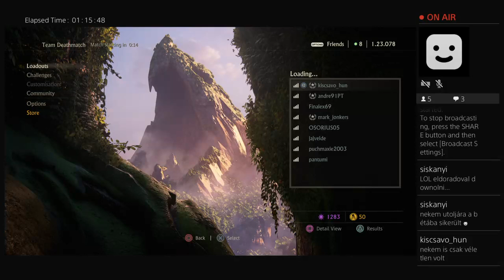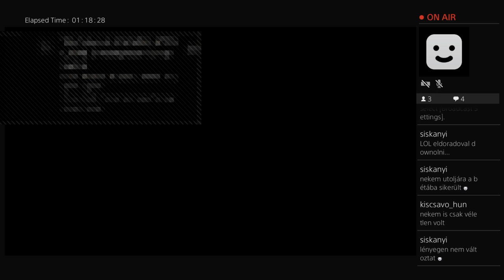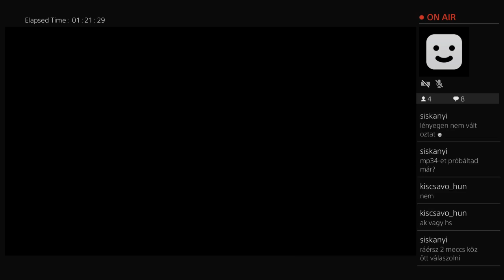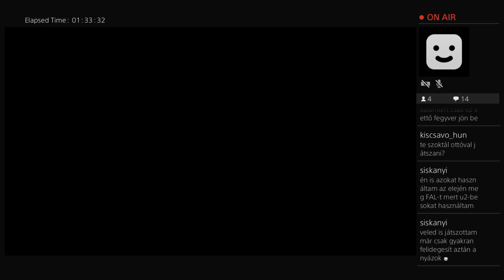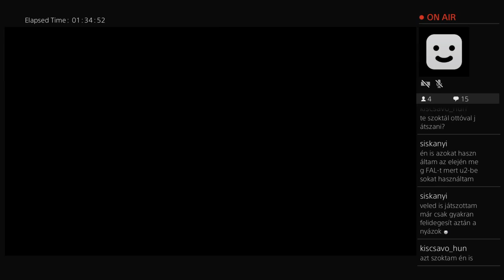Uncharted 4 multiplayer